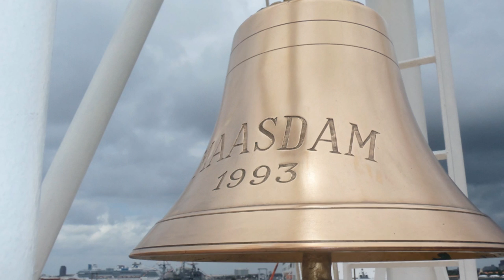Holland America Line's Maasdam Photo Tour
A quick photo tour around Holland America Line's Maasdam. Check out the Maasdam's restaurants, bars, lounges, and Lido deck.